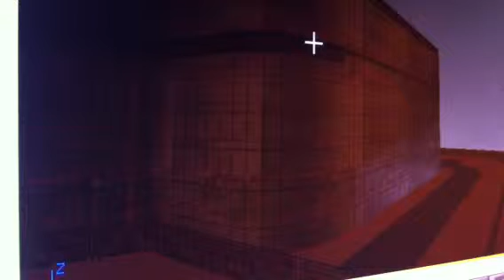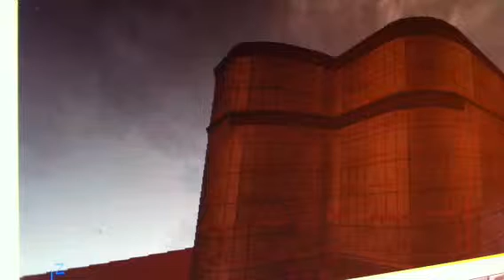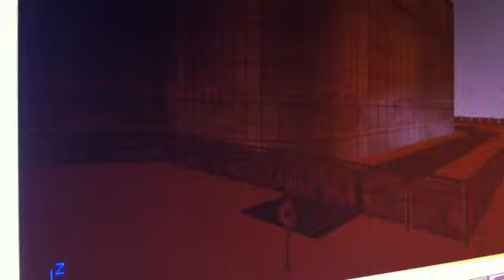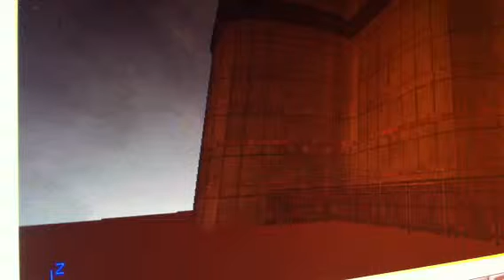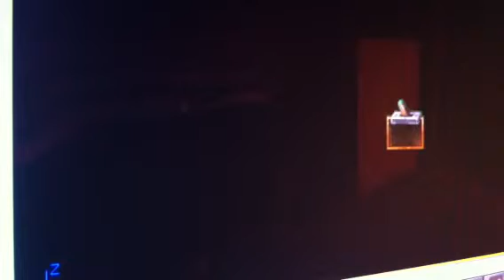Starless Night - Timmins Manufacturing 1/3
Part 1/3 of Jeremy and Ryan's main story